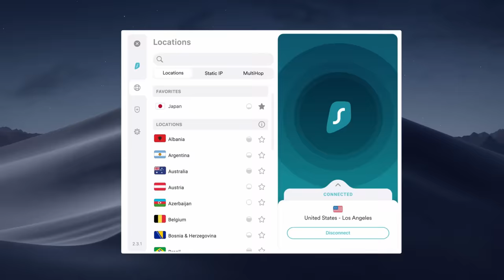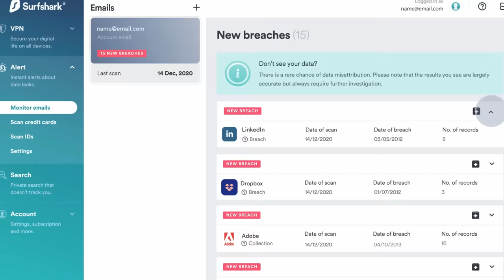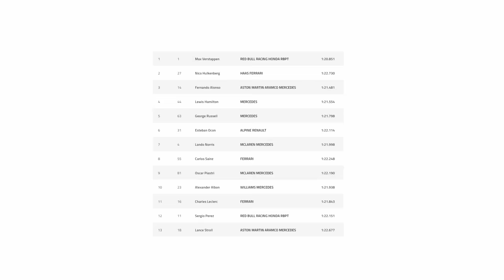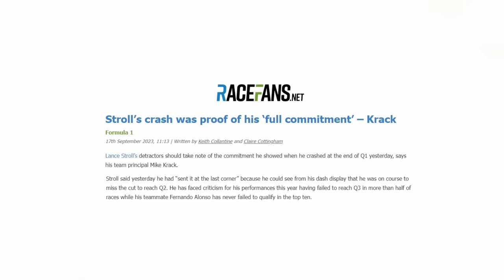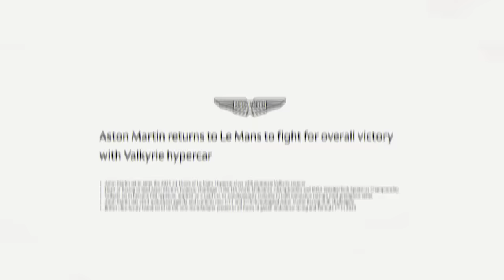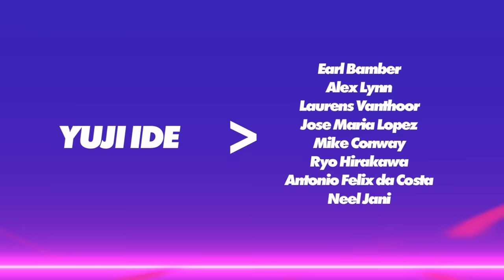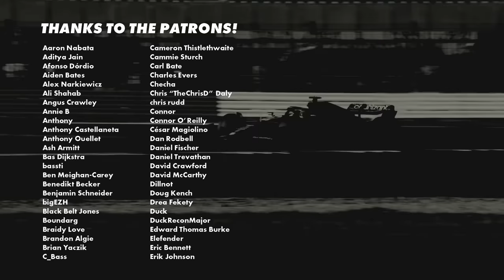Let's Talk About Lance Stroll...Again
Something something Sir Lancelot. Something something seat on merit.

Photo Credit
Aston Martin Aramco Cognizant F1 Team
Aston Martin Media
FORMULA 1